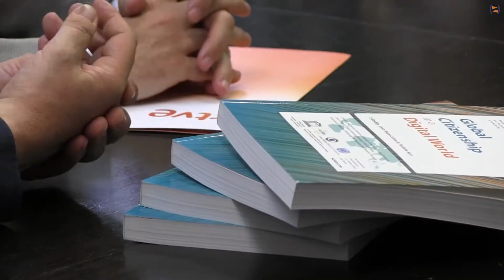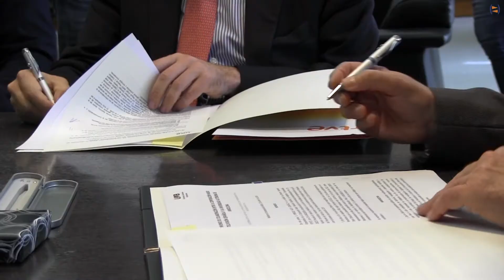Firma de la cátedra RTVE - UAB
La innovación y los nuevos formatos juegan un papel importante en los informativos. Por este motivo,  Radiotelevisión Española y la Universidad Autónoma de Barcelona han consolidado un convenio de colaboración para promover proyectos de interés común y fomentar la innovación de los informativos en la sociedad digital. El convenio será una vía para realizar actividades en las que investigar y aportar mejoras relevantes a esta temática.